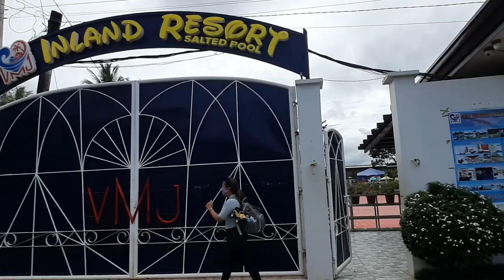Isang SALTED POOL sa TAGUM CITY||VMJ INLAND RESORT#travelvlog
Isang SALTED POOL sa TAGUM CITY||VMJ INLAND RESORT

Song:
Permission to Dance by BTS